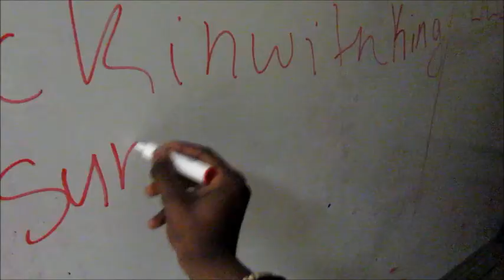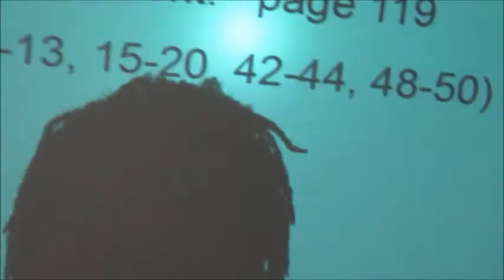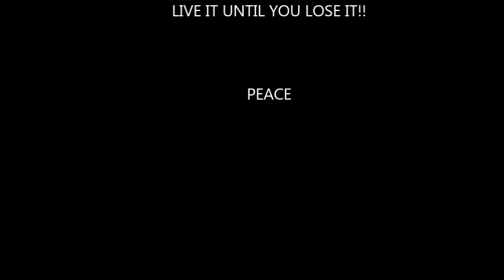THE DOUGHNUT GAME!!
Hey youtube, your amazing, oh you already knew that. LOVE LIFE. LOVE the doughnut game.
Share your favorite.
This girl asked me to see the back of her throat! Wow